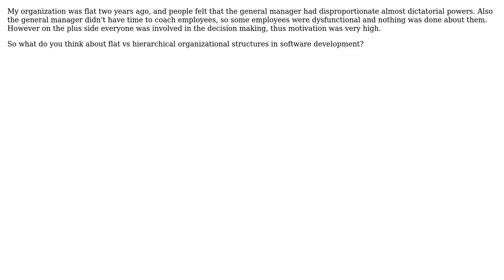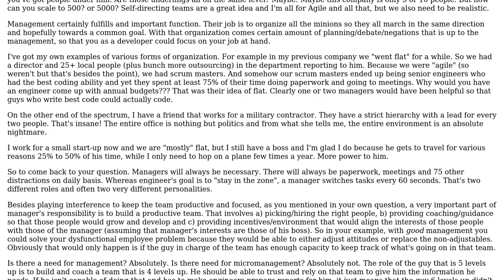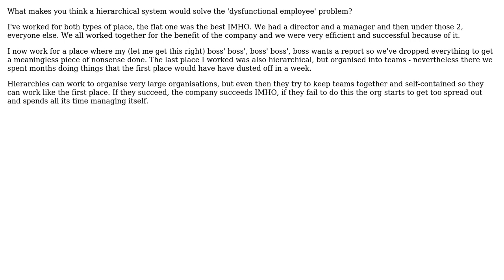Software Engineering: Flat organizations vs hierarchical for software development (2 Solutions!!)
Software Engineering: Flat organizations vs hierarchical for software development

With thanks & praise to God, and with thanks to the many people who have made this project possible! | Content (except music & images) licensed under CC BY-SA | Music | Images & others | With thanks to user gbjbaanb user Eugene user DXM and the Stack Exchange Network Trademarks are property of their respective owners. You are responsible for your own actions.